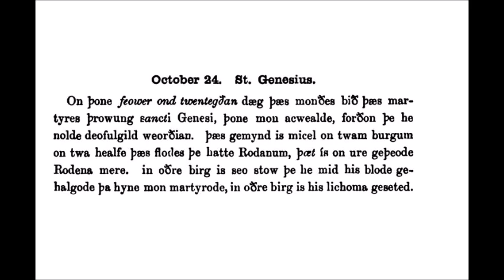Oct 24 St Genesius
A reading from
The Old English Martyrology for
October 24th
The story of Saint Genesius